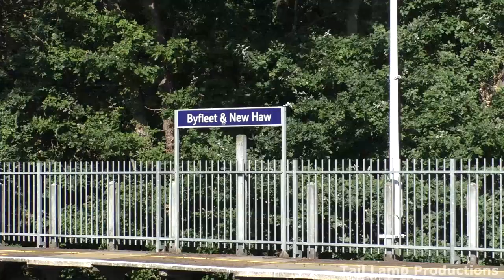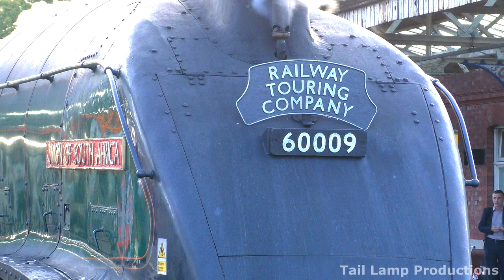60009 Union of South Africa with the Dorset Coast Express 22/08/19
60009 Union of South Africa would haul the third Dorset Coast Express of the year. We see her joining the Mainline at Byfleet and New Haw then we head to Winchester and see 60009 whistling through at 75mph. Next we see her running early at Pokesdown for Boscombe. We pick up the return at Southampton Central before seeing Union at Basingstoke and finally West Byfleet.